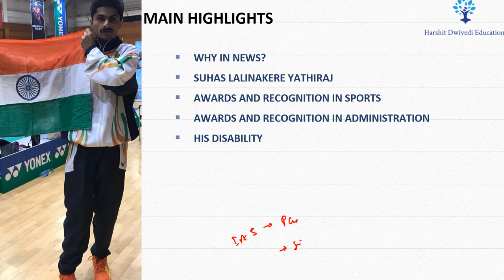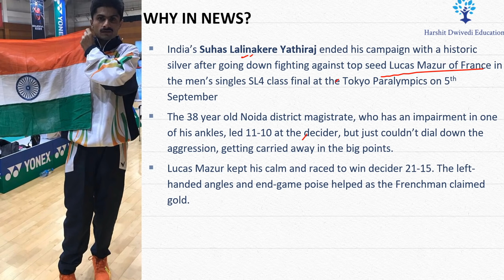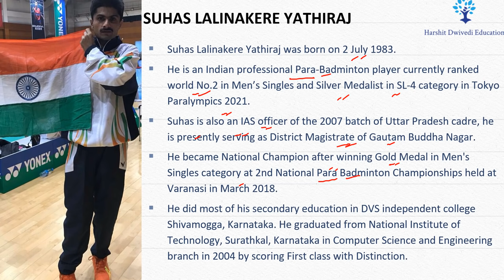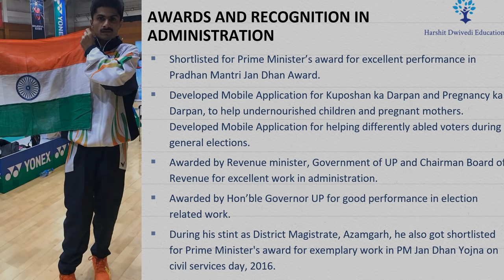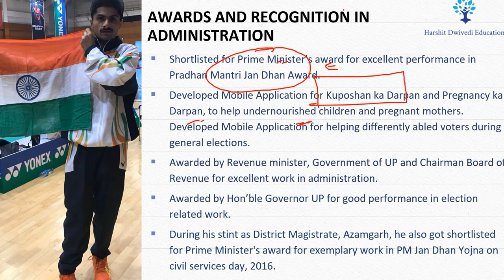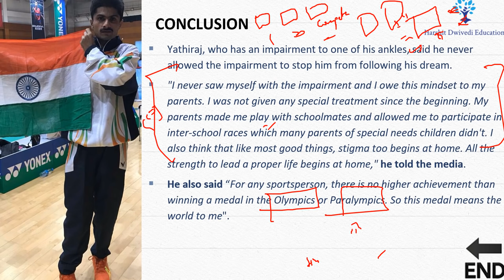Suhas Lalinakere Yathiraj-The IAS Officer who won Silver Medal for India in Paralympics